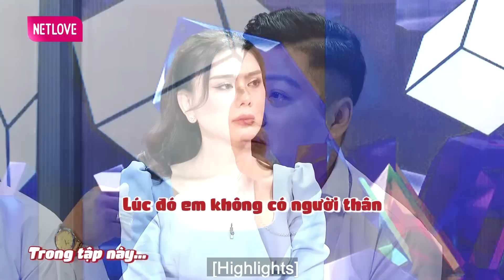Come Out - BRAS #197 | Tính VUI QUA ĐƯỜNG Nhưng Lại Là Bạn Đời Trăm Năm, Chàng Top Khóc Cạn Nước Mắt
Come Out - Bước Ra Ánh Sáng tập 197 FULL mới nhất ngày 27/06/2022 hãy cùng 2 MC Minh Tuân và Lâm Khánh Chi gặp khách mời dễ thương.

Cảm ơn nhãn hàng Yurika đã đồng hành cùng chương trình
⭐ THÔNG TIN KHÁCH MỜI:
🔔 KHUNG GIỜ PHÁT SÓNG: 8H Thứ Hai hàng tuần trên kênh youtube MCVMedia.

MCVMedia cập nhật nhanh chóng và chính xác các chương trình truyền hình do MCV Corporation sản xuất, được MCV Network trực thuộc MCV Group bảo vệ bản quyền, quản lý, vận hành và khai thác nội dung. Xem thêm: